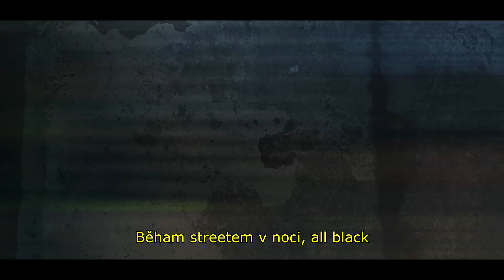RIKUDOU E$N & GYMBO GONNES - NO CAP (official video)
Official video "NO CAP" by RiKUDOU E$N & GYMBO GONNES, produced by DAPHO.

DO HOODU NÁVRAT NAJDEŠ NA VŠECH STREAMOVACÍCH SLUŽBÁCH

shot + cut by ČUMP SKI
edit by WENDELEAN